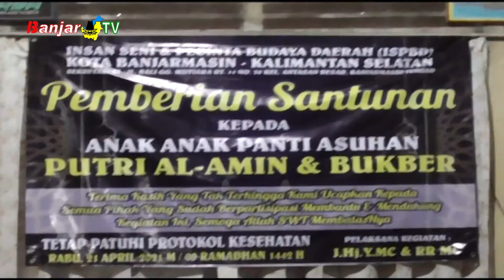ISPBD DAN LSM BERBAGI BERSAMA ANAK YATIM PIATU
Insan Seni dan Pecinta Budaya Daerah Kota Banjarmasin bersama berbagai LSM buka puasa bersama dan memberikan santunan kepada Para Anak Panti Asuhan Putri Al-Amin.